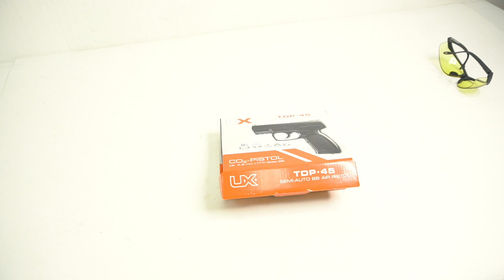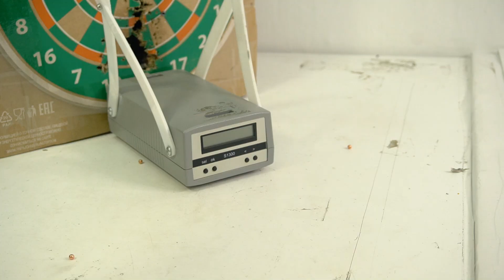Umarex TDP 45